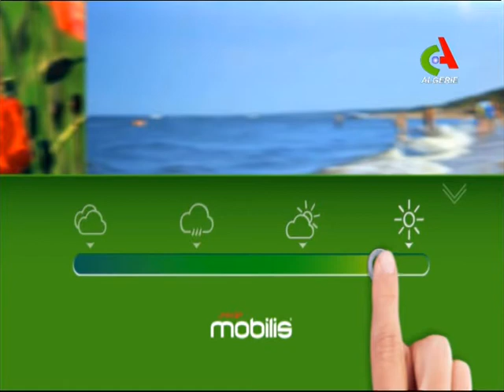Les prévisions météo du vendredi 22 juin sur Canal Algérie